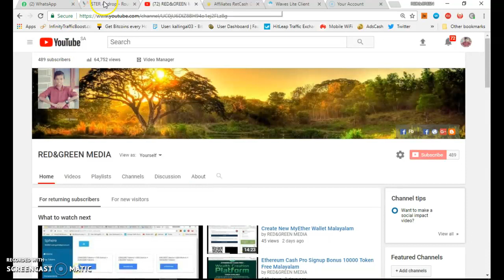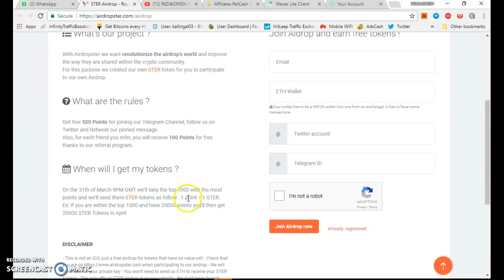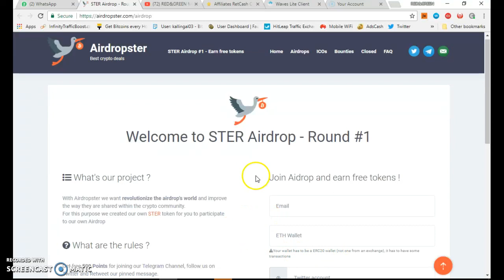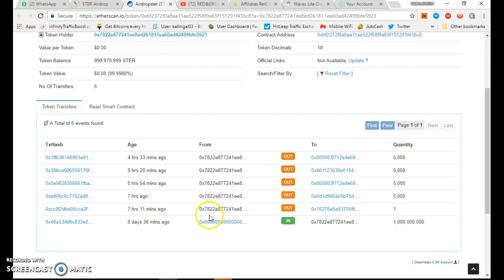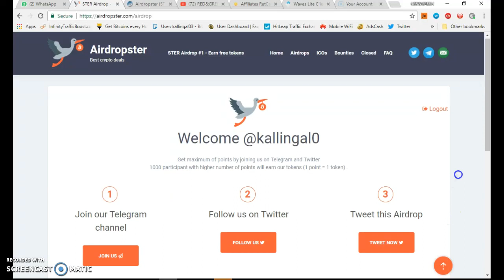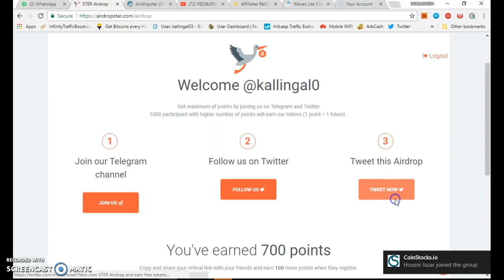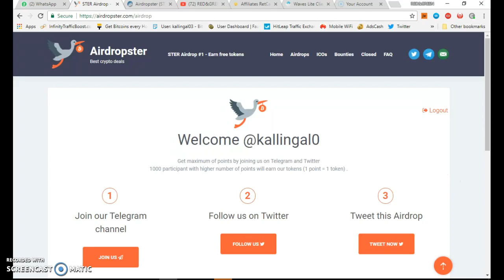STER Airdropster Signup Bonus 500 Token Free Malayalam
Remeber to give me your ETH address(Metamask, MEW, imtoken prefered) before Feb22 so we can deliver your GIFTO rewards!